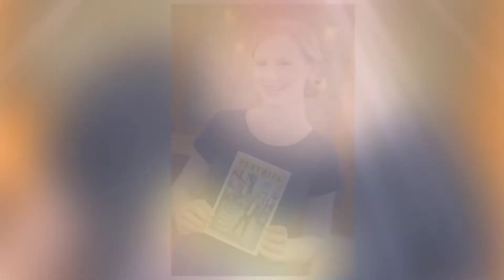Jordyn's Bat Mitzvah Highlight Reel!